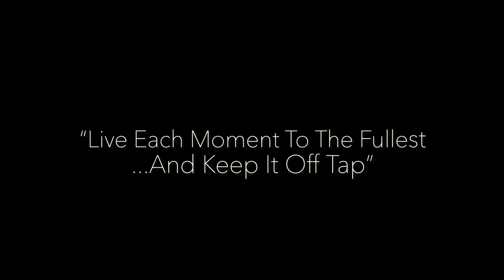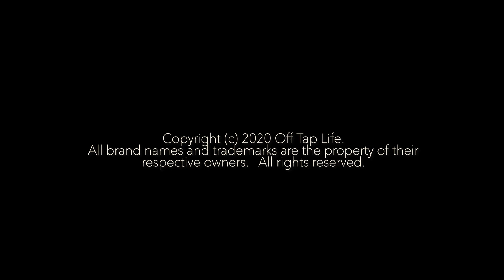JE SUIS MALADE Lara Fabian French and English subtitles REACTION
🔆- TODAYS EP! -